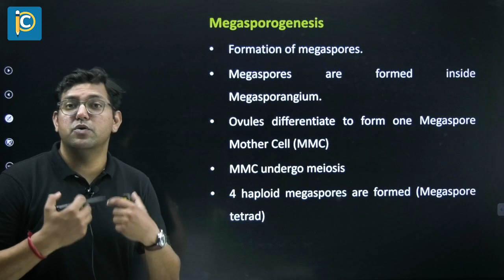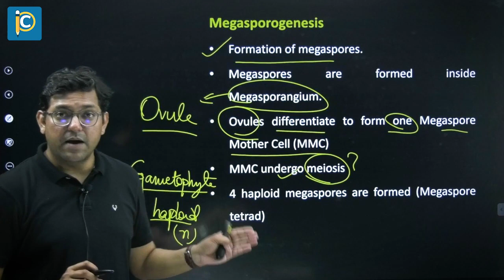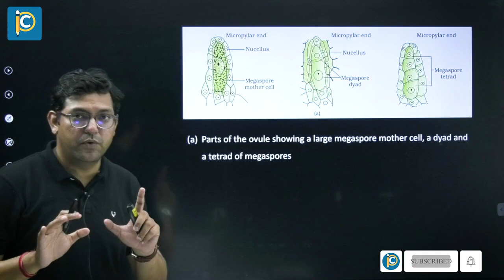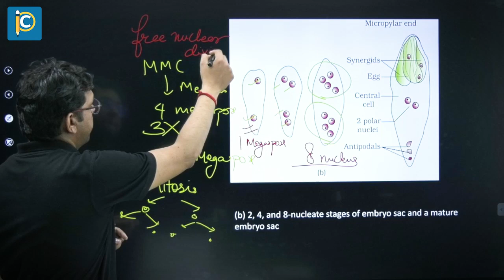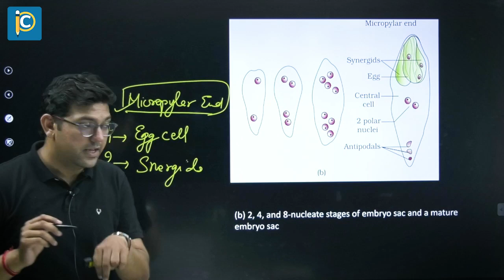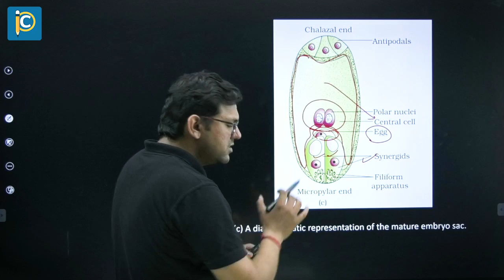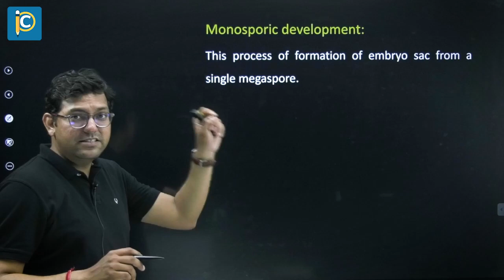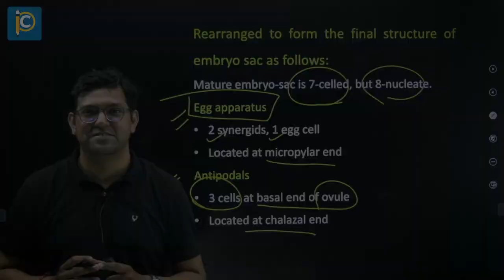Megasporogenesis |Sexual Reproduction in Flowering Plants| Class 12 Biology